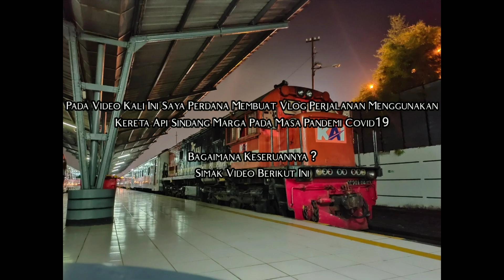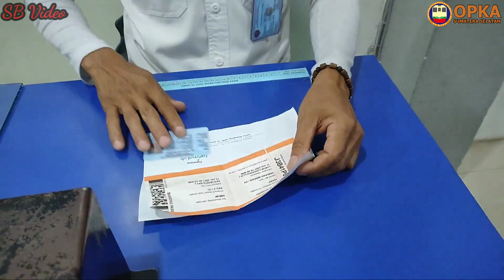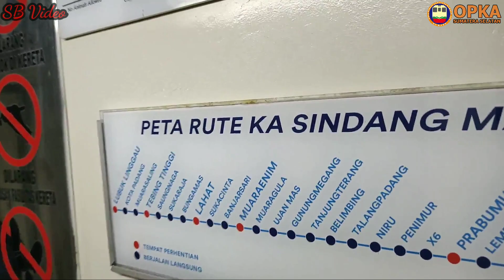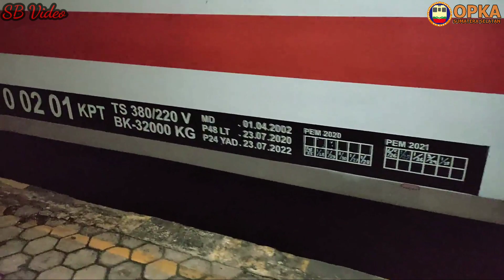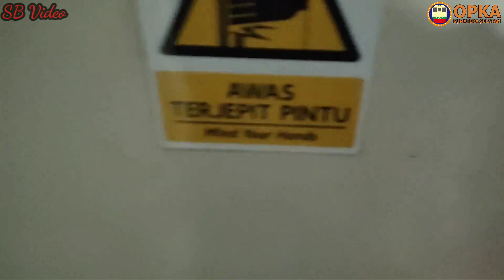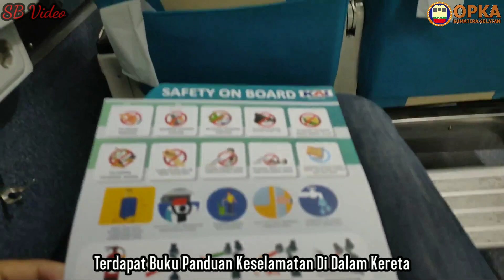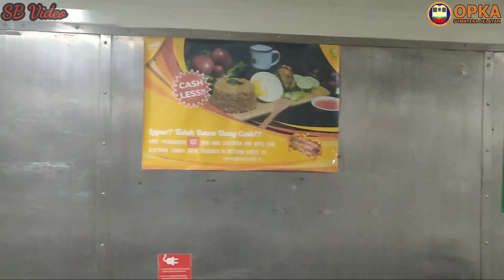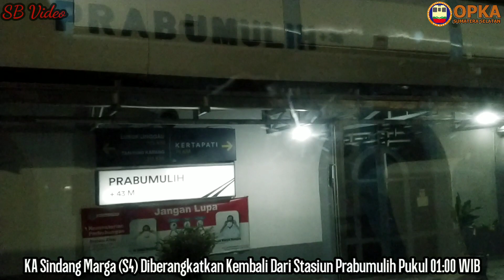AKHIRNYA !! Bisa Naik Kereta Api Sindang Marga Lagi Di Masa NEW NORMAL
perdana menggunakan layanan kereta api sindang marga kembali di masa new normal, setelah satu tahun lebih dibatalkan perjalanannya karena efek pandemi covid19

saya mencoba menaiki ka (s4) sindang marga dari lubuklinggau menuju kertapati palembang

video ini merupakan vlog pertama saya yang diupload ke channel ini.